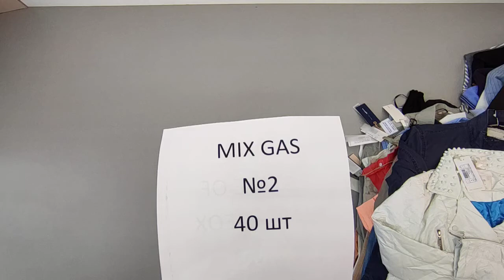Одежда GAS 20.5 уе/шт (уп 35 шт)